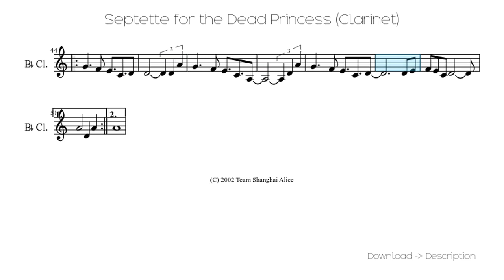🎶 Septette For The Dead Princess (Clarinet) 🎸🎸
Sheet for song: 🎶 Septette For The Dead Princess (Clarinet) 🎸🎸